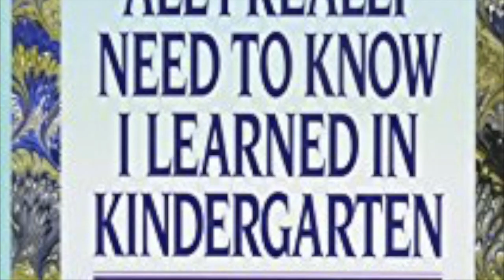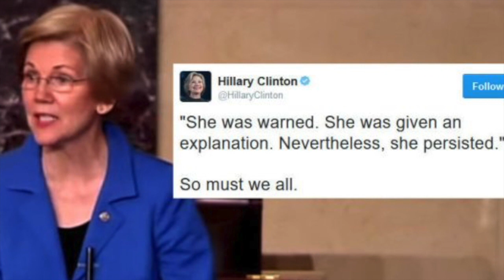Learning to Persist by Rev. Lynn Ungar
Dog training is, in essence the science of behavior change. So what might it have to teach us about how to practice persistence?